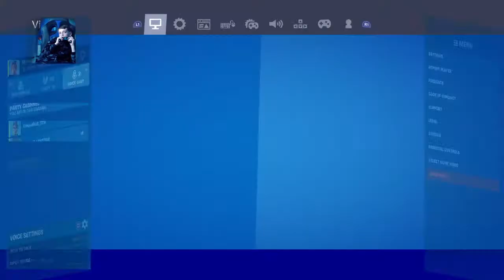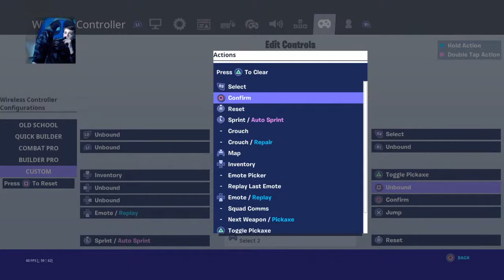Duos w/Lucas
Ethan & Lucas - All things gaming 🎮 and football ⚽️